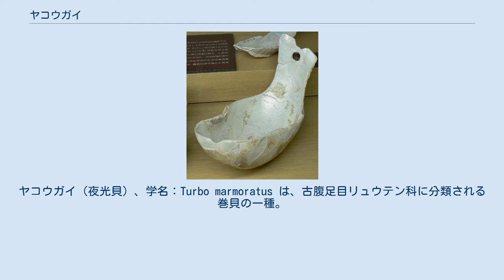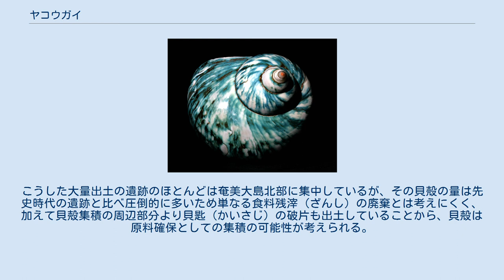ヤコウガイ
ヤコウガイ（夜光貝）、学名：Turbo marmoratus は、古腹足目リュウテン科に分類される巻貝の一種。
インド太平洋のサンゴ礁域に生息する大型の巻貝である。
重厚な殻の裏側に真珠層があり、古くから螺鈿細工の材料として利用されてきた。
その名前から、夜に光ると思われることがあるが、貝自体は発光しない。
産地では食用にも利用される。
 ヤコウガイは古代「夜久貝」・「夜句貝」・「益救貝」・「屋久貝」などと称されていた。
これらのような表記は、交易品としての需要が高まった9世紀以降の資料に多い。
「ヤク」の呼称が現在の屋久島を指すようになったのは7世紀以降であるが、分布の北限である屋久島とヤコウガイの呼称は直接結びつかない。
しかし7世紀初期以前の「ヤク」は奄美地域を含む広大な範囲を示す言葉であったと考え、その時代の「ヤク」を以て「ヤクガイ」の名前が成立したとする見解もある。
なお「夜光貝」はヤクガイの当て字の一つであり、ここから「ヤコウガイ」という読みが生じた可能性がある。
 ヤコウガイの奄美群島の地域名称は、「ヤクゲー」、「ヤッコゲ」、沖縄・先島諸島での地域名称は「ヤクゲー」、「ヤクンガイ」である。
 ヤコウガイはオーストラリアのダイオウサザエと並び、リュウテン科で最大の貝である。
成体の重さは2kgを超え、大きなものは直径20cm以上に達する。
殻は開口部の大きさに比して螺塔（らとう）が低い。
数列の竜骨突起が発達するが、連続せずに瘤状に分離することもある。
殻表面は滑らかで、個体によっては成長肋が目立つ。
殻表全体は暗緑色を呈し、赤茶色の斑点を有している。
殻の内側は青色から金色を帯びた真珠光沢である。
他のサザエの仲間同様、石灰化した厚手の蓋を持つ。
 熱帯から亜熱帯域のインド - 太平洋区に分布する。
日本近海では屋久島・種子島以南のあたたかい海域に生息する。
生息域は水深30m以浅の比較的浅い水路や岩のくぼみであり、砂泥質の海底には認められない。
基本的に夜行性で、餌は海藻など。
雌雄の判別は外見からは不可能である。
繁殖活動は冬場を除き一年中みられ、大潮の前後におこなわれる。
メスが緑色の卵子を、オスは白い精子を放出する。
稚貝は3年で70mmほどに成長する。
 日本では、軟体部は刺身、寿司、海鮮丼などの具にされる。
食感はコリコリしているが、柔らかい部分もあり、色も白い部分と黒い部分があるので、一般的な食用貝と区別しやすい。
煮物としても食用にされるが、少し加熱しただけでは非常に硬いので、柔らかく煮るには圧力釜などが必要で、蒸し器で蒸す場合も2時間程度を要する。
硬さのため、焼き物には向かないが、軽く火を通すバター焼きに調理されることもある。
 貝殻は古くは螺鈿の材料として重宝され、産業的多産地としてはフィリピン諸島、アンダマン諸島、ニコバル諸島などがあり、日本では奄美群島、沖縄諸島、先島諸島が産地として知られる。
 ヤコウガイから作られた古代の貝匙（かいさじ）。
小湊フワガネク遺跡出土。
 ヤコウガイは、先史時代からすでに食用として軟体部が利用されている。
ヤコウガイはその美しさゆえ古くから工芸品に使われており、平螺鈿背八角鏡など、正倉院の宝物にも螺鈿として用いられている。
ヤコウガイから加工できる螺鈿（らでん）素材は最大で5cm×15cmほどになり、温帯・亜寒帯域で捕獲できる螺鈿（らでん）素材の貝よりもはるかに大きいパーツが取れる利点から珍重された。
また、土盛マツノト遺跡、用見崎遺跡、小湊フワガネク遺跡（いずれも奄美市）などといった6 - 8世紀の遺跡からヤコウガイが大量に出土している。
こうした大量出土の遺跡のほとんどは奄美大島北部に集中しているが、その貝殻の量は先史時代の遺跡と比べ圧倒的に多いため単なる食料残滓（ざんし）の廃棄とは考えにくく、加えて貝殻集積の周辺部分より貝匙（かいさじ）の破片も出土していることから、貝殻は原料確保としての集積の可能性が考えられる。
あるいは、平安時代以降、ヤコウガイは、螺鈿（らでん）や酒盃（しゅはい）などとして、日本本土で多く消費されているが、その供給地としての役割をこれらの遺跡付近の地域が果たしていたことも考えられる。